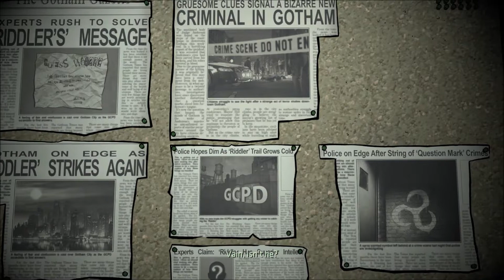The Enigma Chapter 5 - "The Riddle"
In this episode Batman and Gordon find the Riddler's lair and have to solve his riddle.